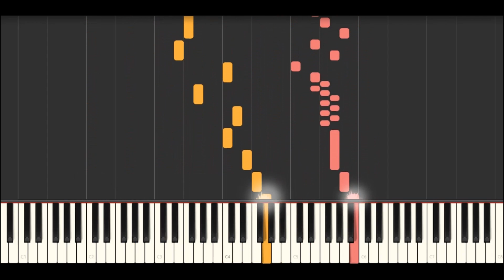Franz Joseph Haydn - Piano Sonata No 2 In F - Allegro 1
Join the Jolly Oak Piano Facebook page!